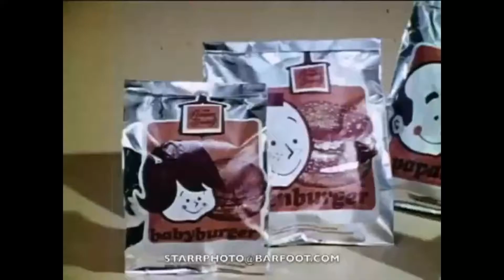1972 A &W Root Beer